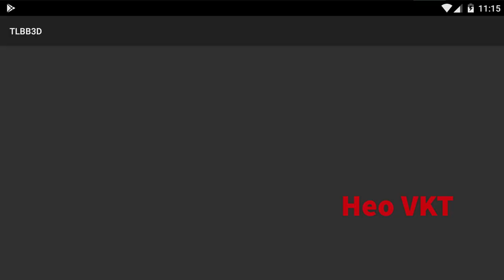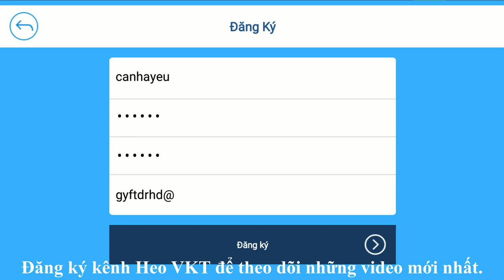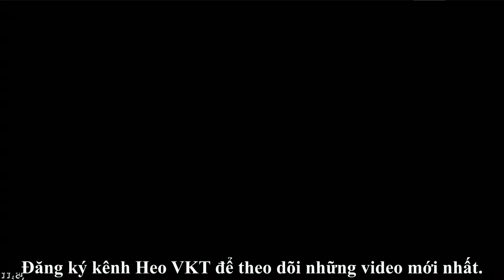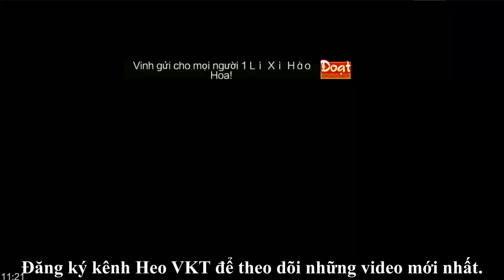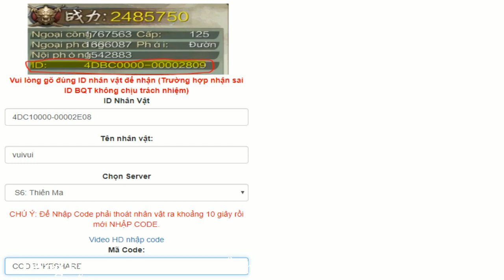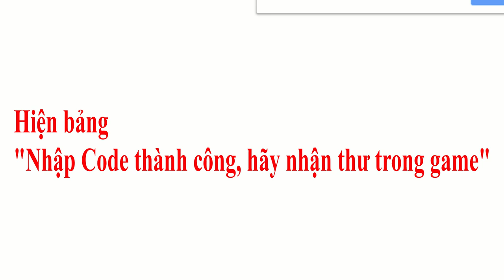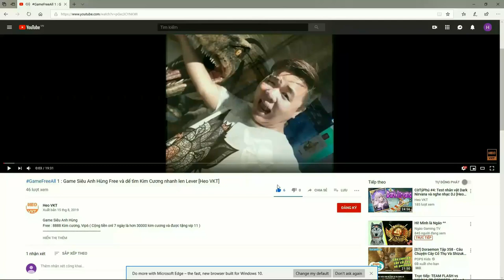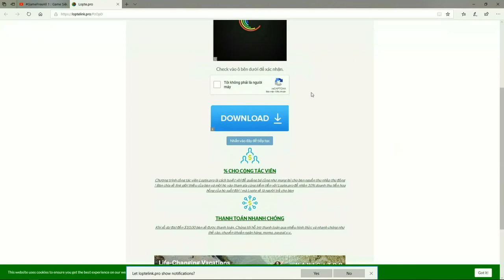GameFreeAll 24: Game Thiên Long Bát Bộ Việt Hóa (Android ) | Free VIP 8 + Vài Triệu Vàng[HeoVKT]